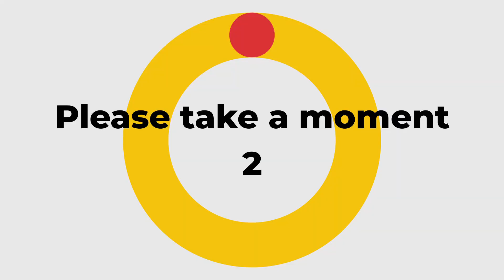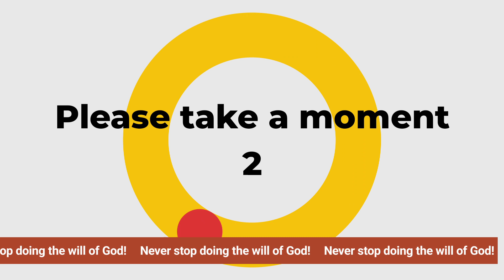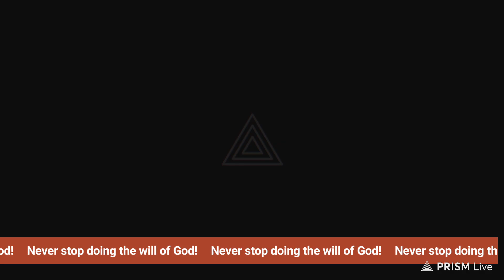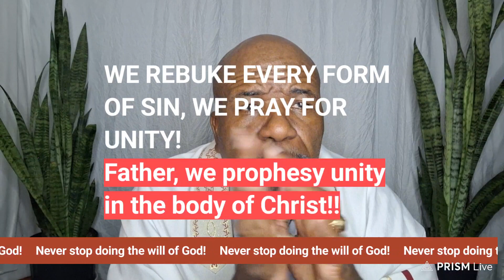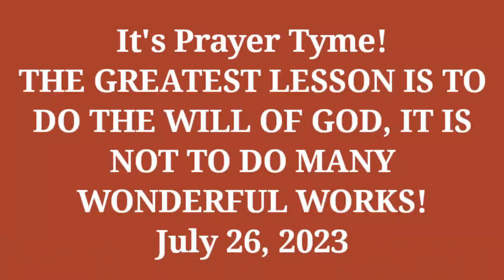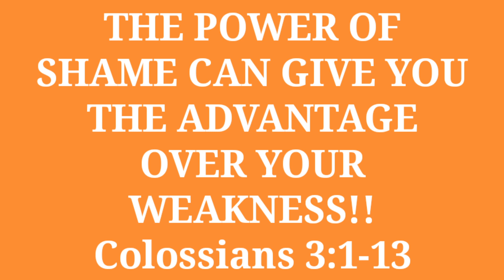July 27, 2023